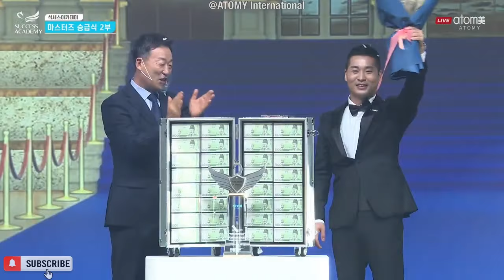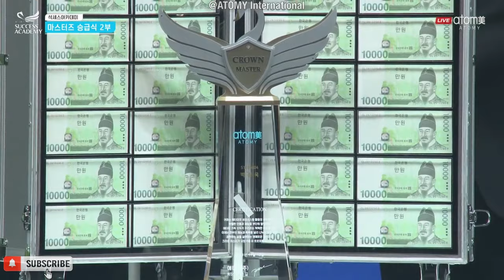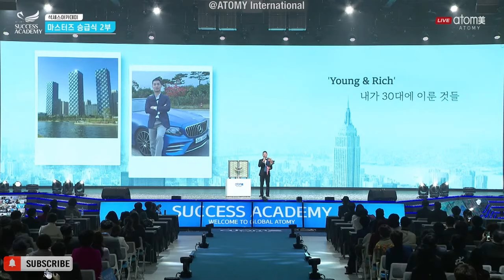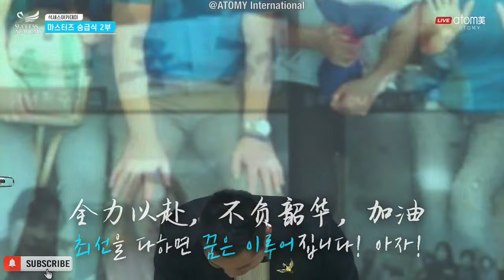"Young & Rich" 35-Year-Old Crown Master Promotion Ceremony | CM Kwang Wook Park